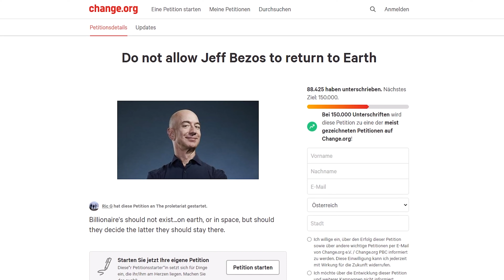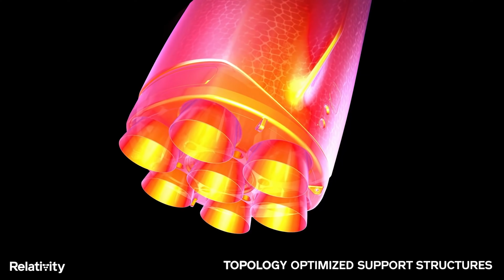Deswegen nimmt Jeff Bezos seinen Bruder mit ins All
Neben Blue Origin, gibt es Neuigkeiten um Virgin Galactic und Relativity Space. Auch China gibt Vollgas in ihrem bemannten Raumfahrtprogramm.

Ad Astra!
Hol dir deinen eigenen 3D-Drucker von Prusa und drucke dir deine eigenen Raketenmodelle zuhause!
Verlinkte Videos:
Melde dich kostenlos für den brandneuen Mars-Chroniken-Newsletter an und diskutiere mit anderen Fans in unserem Forum!